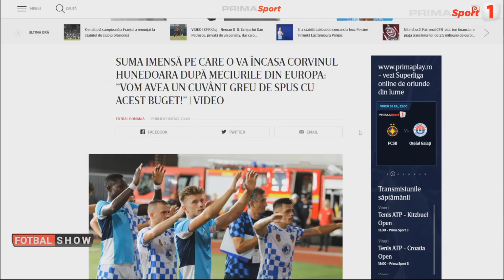Seară fără victorie în Europa! Reacții și analiza după meciurile echipelor românești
Corvinul Hunedoara a terminat la egalitate, scor 0-0, duelul tur cu Rijeka, în turul al doilea din preliminariile Europa League.
CFR Cluj a arătat modest cu Neman Grodno şi a remizat, 0-0, în timp ce Universitatea Craiova a fost învinsă de Maribor, scor 0-2, în prima manșă a turului 2 preliminar din Conference League.
În studioul Fotbal Show, Dan Udrea și invitații săi, Mihai Stoica și Cosmin Băleanu, au analizat toate partidele echipelor românesti din joia europeană și s-au luat reacțiile celor implicați.